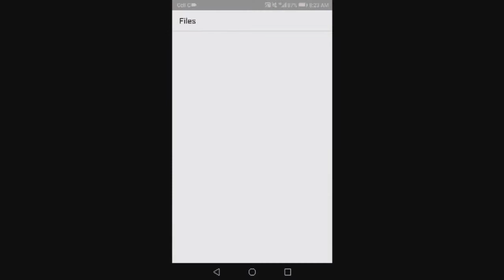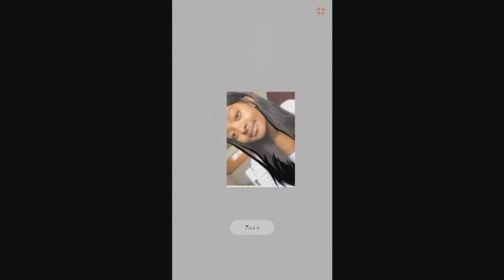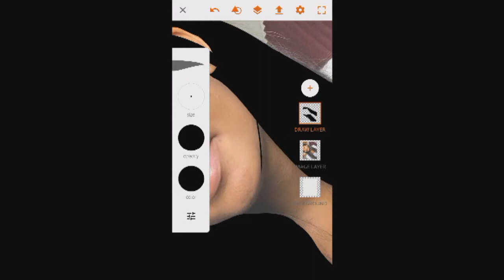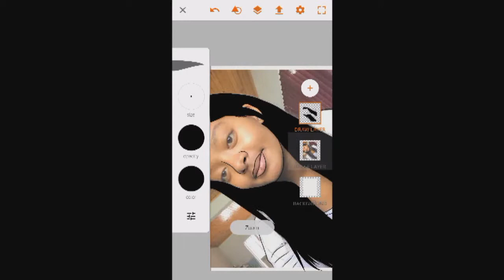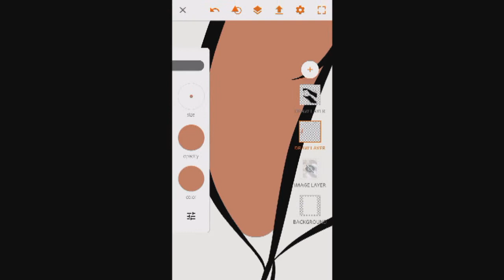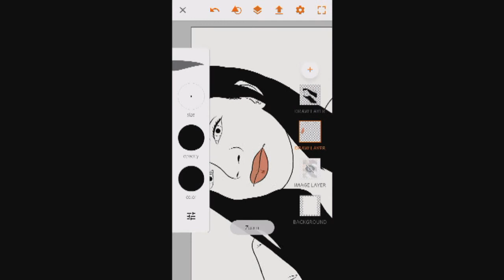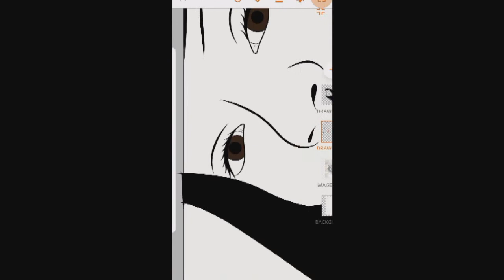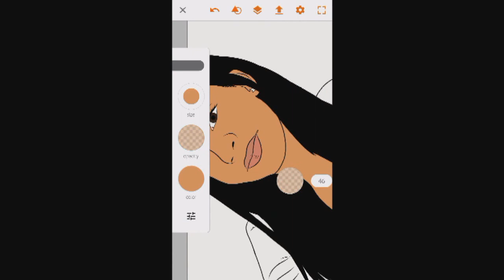Full Cartoon Tutorial - Adobe Draw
And don't forget to give this video a thumbs 👍🏽 up !

Stalk me...!